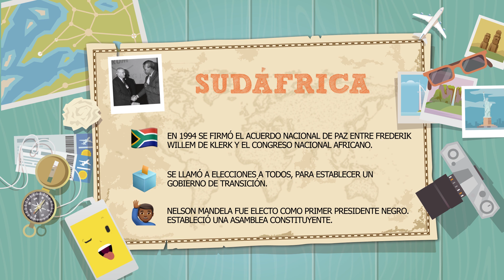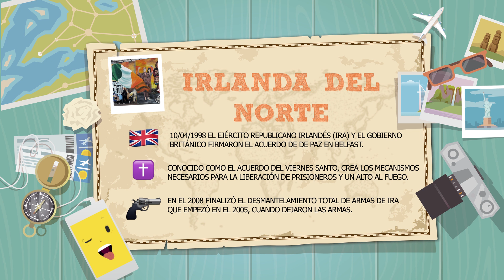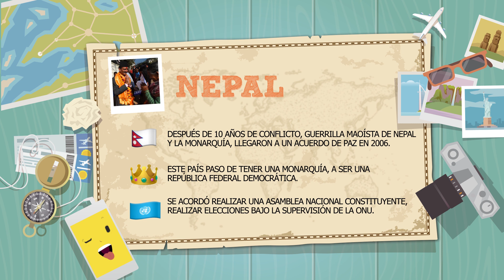¿Puedes adivinar todos los Lugares? | Emoji Challenge 20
¿Sabes a qué acuerdo se le llamó "Viernes Santo"? ¿Conoces estos lugares? ¡Descubre la historia con emojis de estos hechos históricos!